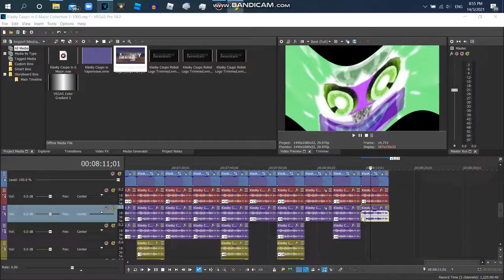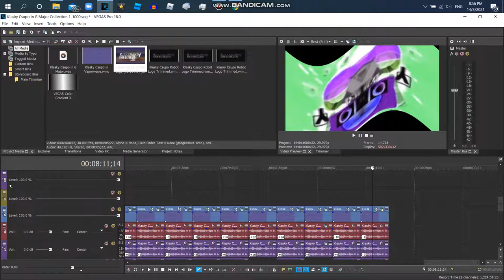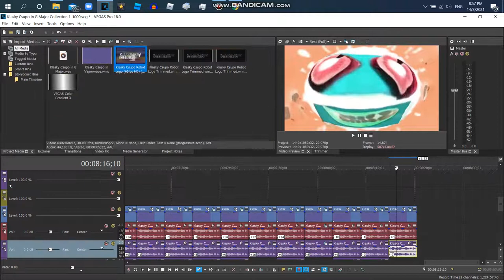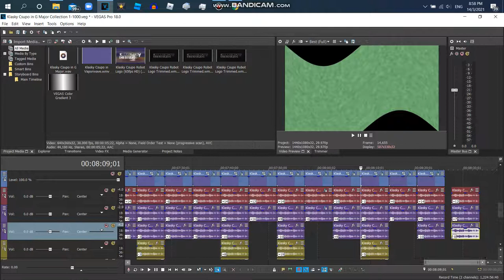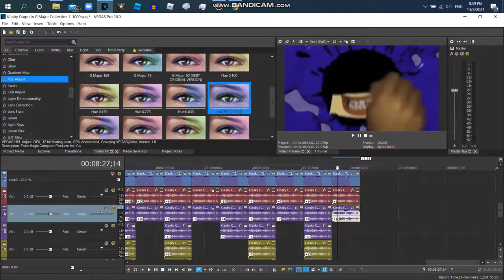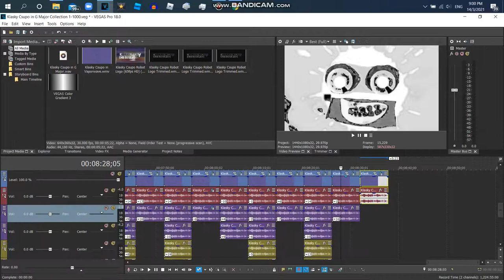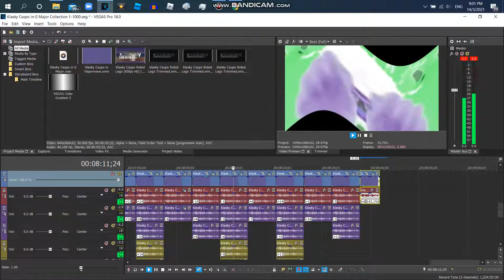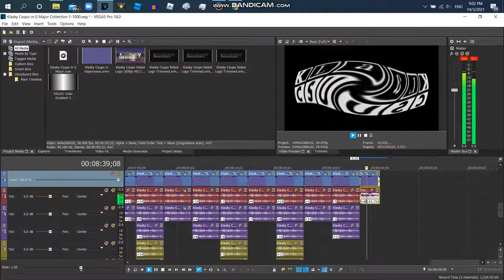How to Make G Major Collection {1-1000} Part 16 {81-85}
Sorry For Wrong Pitch In G Major 83

Pitches Of G Major 83 Are:
-12
-10
+7
+9
+12
+14